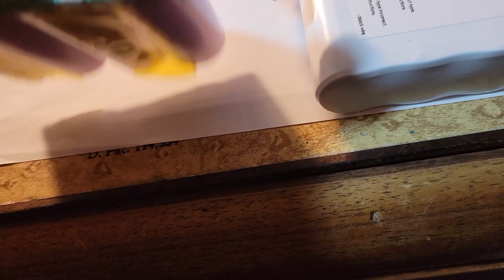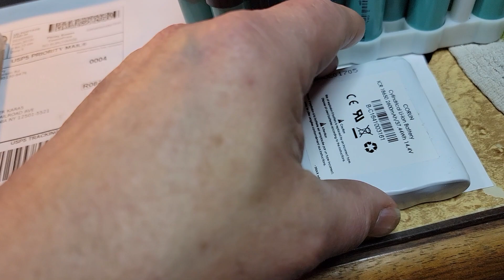Dr Jibo's Build A Battery Day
Dr Jibo Shows Hot Build A Battery For Your Jibo